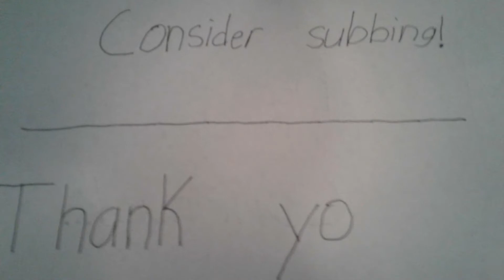A new Era (Part 1)